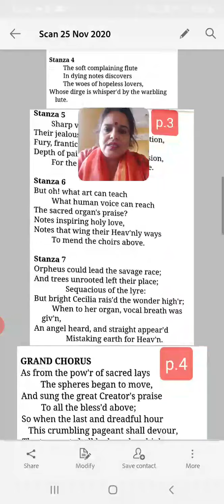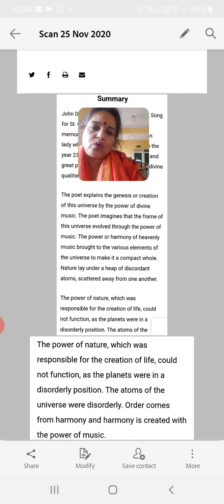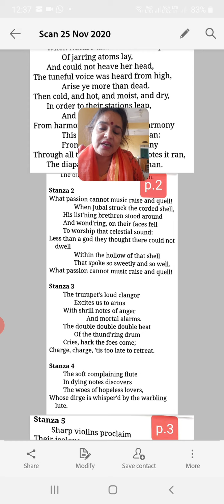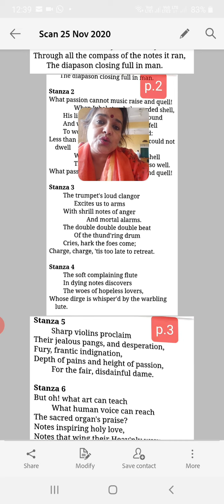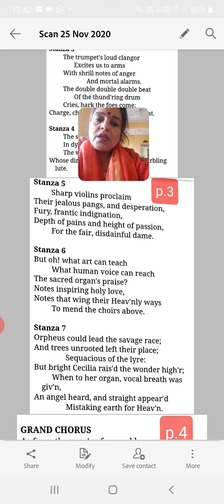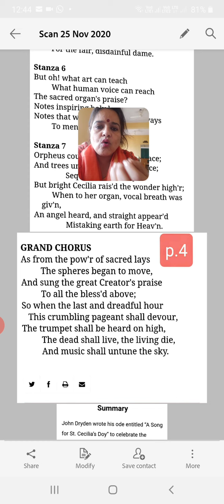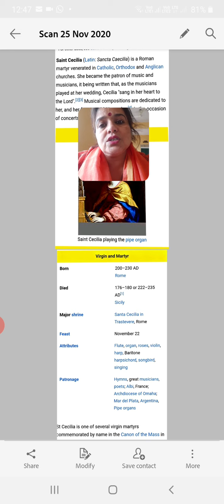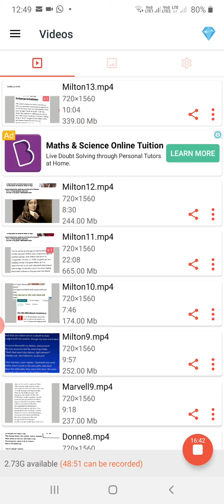Sangeeta Rautela14 on Dryden